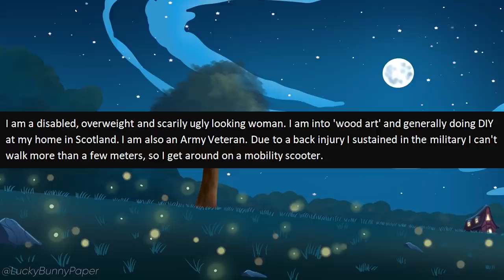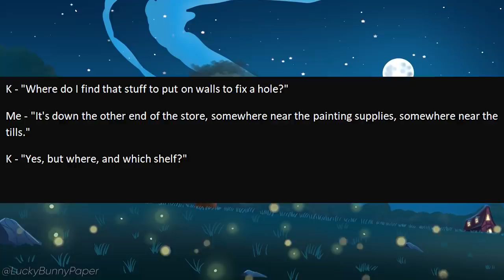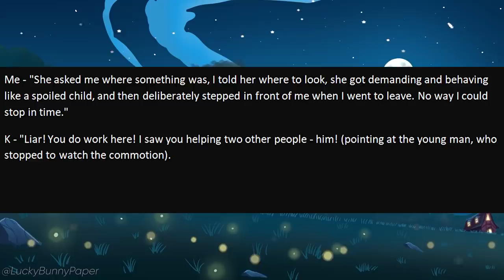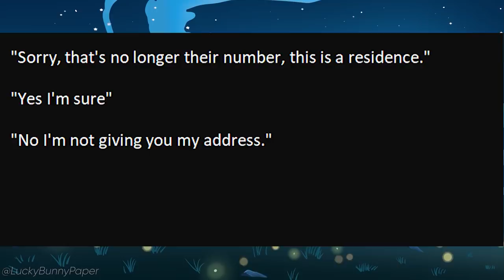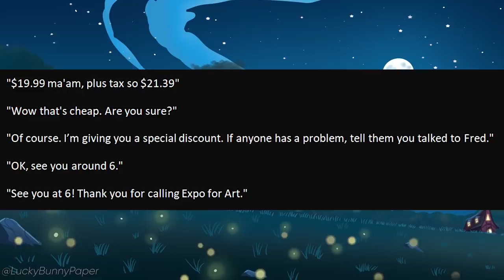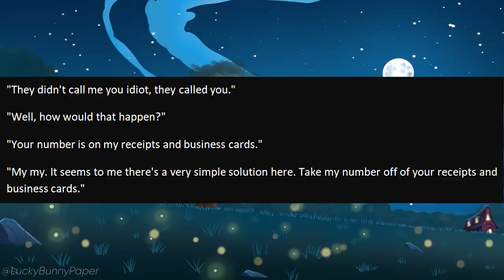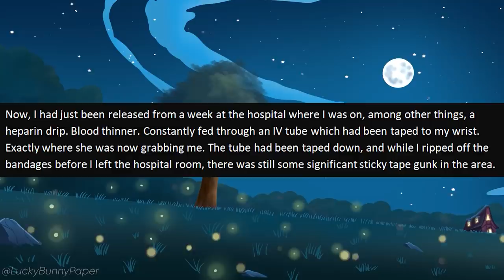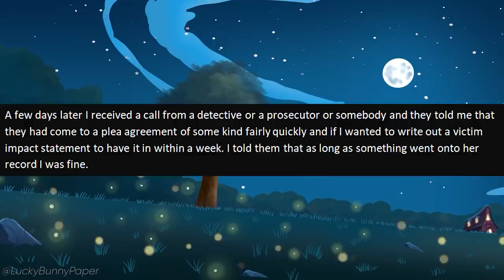r/IDontWorkHereLady - Karen FAKES Being Attacked By a DISABLED Employee!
r/IDontWorkHereLady - OP is in a hardware store minding her own business when an entitled Karen decides to come bother her. After asking OP many times to help her, the entitled Karen decides to berate and OP resulting in her foot getting run over!

Stories in this episode of Reddit I Don't Work Here Lady:

0:00 - Intro
0:25 - Story 1 (u/Penster_Elle)
7:02 - Story 2 (u/Billiam201)
13:34 - Story 3 (u/TheQuarantinian)